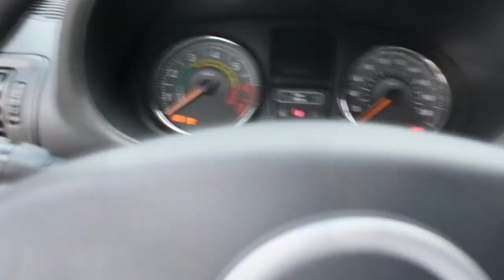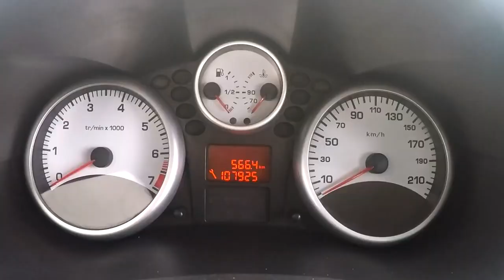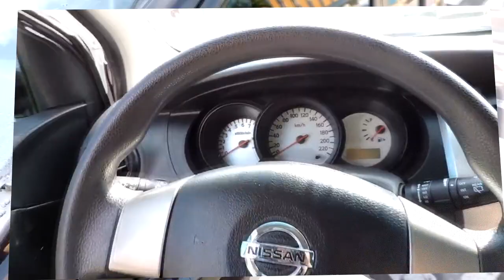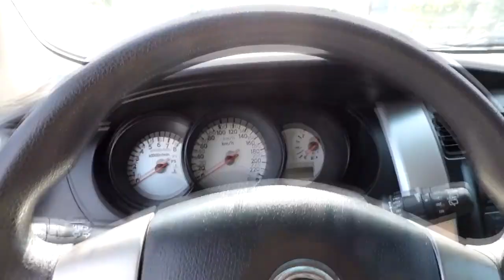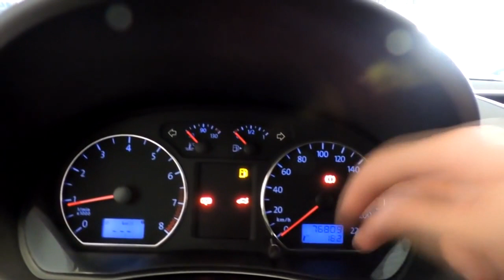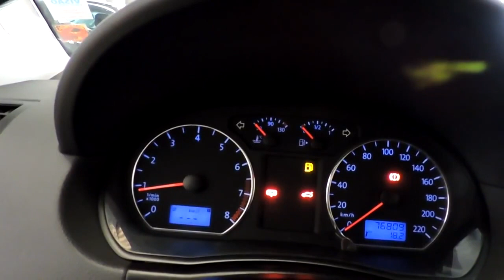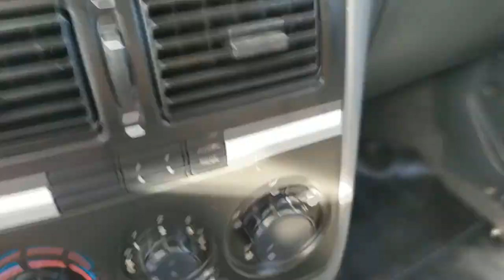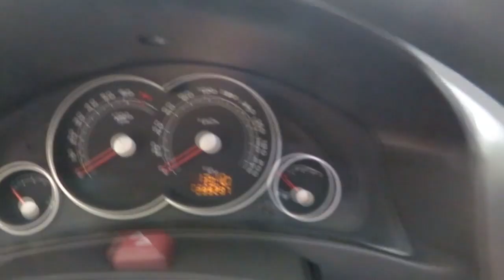Quais os 9 CARROS ATÉ 25 MIL REAIS BONS E BARATOS? !CARROS!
9 CARROS ATÉ 25 MIL REAIS BONS E BARATOS 2023. Qual carro VOCÊ COMPRA com 25 mil reais ? Se essa é sua dúvida eu preparei nesse vídeo 10 opções de carros até 25 mil reais. Te falo DESSES carros bons e baratos ,inclusive qual detalhe você precisa prestar atenção antes da compra. Selecionei nessa lista 10 opções de carros confiáveis, com mecânica barata e fácil de manter.

POUPANDO E ENRIQUECENDO
Receitas DETOX INFALÍVEIS
CURSO COMPLETO de UNHA PERFEITA . RENDA EXTRA FÁCIL EM CASA.
Esse canal fala sobre carros, curiosidades, nostalgias do mundo automobilístico .Muitas histórias, viagens, explorações, dicas de carros, novidade de carros diversos,curiosidades sobre carros , documentários e assuntos para aumentar seu conhecimento. Toda curiosidade de carros é para os apaixonados ,e por esse motivo você está convidado a acompanhar essa trajetória. $$$$$$$$$$$$$$$$$$$$$$$$$$$$$$$$$$$$$$$$$$$$$$$$$$$$$$$$$$$$$$$$$$$

Carro é uma paixão mundial . Muitos trazem essa paixão desde criança e se tornou algo que respiramos todos os dias. Seja eternizando as paixões dos entusiastas automotivos, indo em eventos relacionados e ou partindo para algum autódromo para colocar seu carro na pista, o que interessa é viver o fascinante mundo do automóvel.                                                                                                                                              Muitas pessoas ficam alucinadas  neste universo tão vasto . São milhares de peças, centenas de estilos e dezenas de tipos de modelos  ou carroceria . Ao longo dos anos vamos entendendo a função de cada peça, o que acontece se fizer isso ou aquilo, cuidados do carro, porque aquele modelo é considerado uma “bomba” e até porque também amamos as "lasanhas" - termo utilizado pelos entusiastas para aquele carro mais antigo e que certamente vai dar dor de cabeça, mas que faz o coração bater mais forte. Enfim, você tem  muitos  motivos para se inscrever e comentar sobre essa paixão  que nos une.

Adoraria se você deixasse um comentário para que eu possa melhorar cada vez mais o conteúdo.